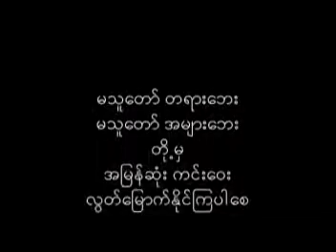၇။ ျမတ္သာသနာ ၂ အတုမရွိေက်ာင္း၊ မႏ ၱေလး ၂၆ ၁၁ ၂၀၁၀